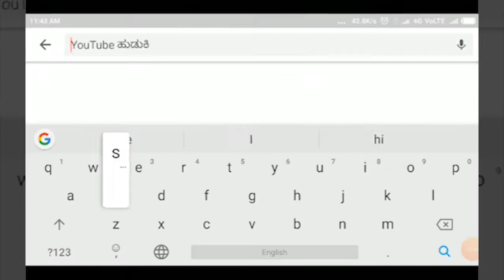KOLHAPUR-ಸಮಿತಿ ಪದಾಧಿಕಾರಿಗಳ ಸಮ್ಮುಖದಲ್ಲಿ ದೇವಿಯ ದರ್ಶನ ಪಡೆದ ವಾರಿಯರ್ಸಗಳು||SATYAM TV KANNADA